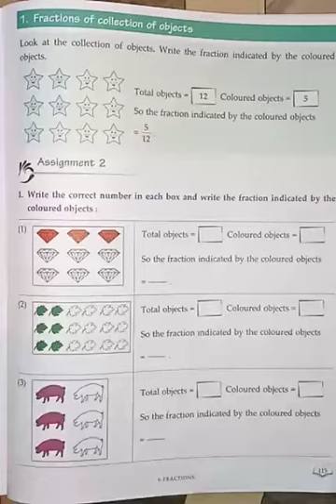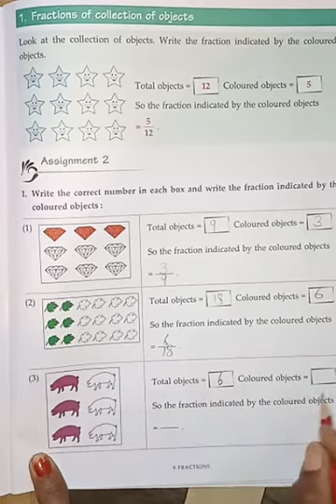Class third Subject math Unit 9 Fraction Assignment to solve